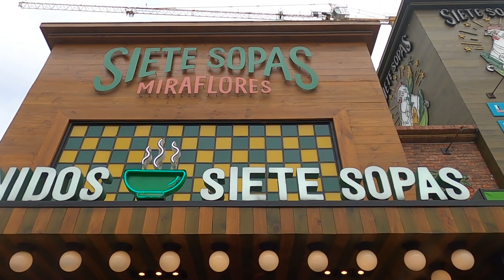Explorando Lima Parte 1: Un recorrido a la Modernidad en Miraflores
En este emocionante recorrido virtual, te llevaremos desde las antiguas calles de Lima hasta el vibrante distrito de Miraflores. Descubre la rica historia de la capital peruana mientras exploramos sus monumentos coloniales, plazas y casonas. Luego, nos sumergiremos en la modernidad de Miraflores, con sus impresionantes acantilados, parques frente al mar y una animada vida nocturna. ¡Acompáñanos en este viaje lleno de cultura, paisajes y sorpresas!